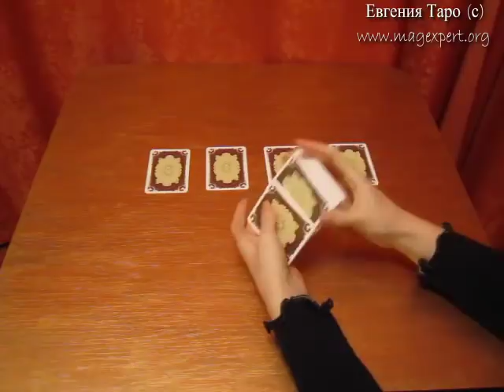Гадание на игральных картах. Четыре туза. Пасьянс. Евгения Таро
Гадание на игральных обычных простых картах. Расклад пасьянс на 4 туза. Гадание для девушек и женщин.